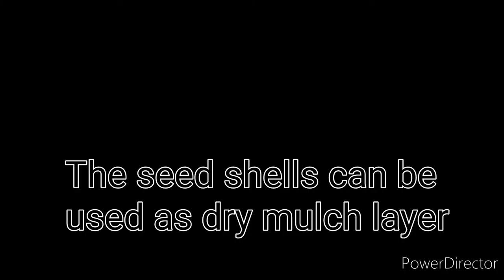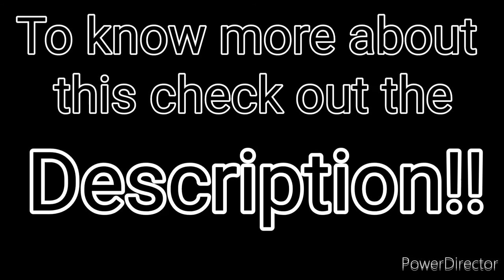Golden Fertilizer (Nutrient Bomb) | Mango sapling from seed | DIY | Gardening with Deepa Menghani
Mango Seeds :
How to grow plant from seed and Golden Fertiliser from seeds...

No matter what... I cannot imagine throwing mango seeds in dust bin...

Most of them go into seperate compost bin link shared below, where as I tried with growing a few.. Of which two went successful ...

Tree From seed takes long to fruit... Provided it gets proper environment , good care and full sunlight.. Takes minimum 6-8 years to fruit... So. long way to go...

Where as for seeds that goes into compost bin are concerned ... We have to keep a seperate pot only for mango seeds as shown in last video of magic soil... They again takes longer to compost...for almost 10 -12 months... But once they are done acts as a goldmine for plants...thus named Golden Fertilizer... they are so full of health and nutrition... 1 spoon a month to a medium 10" pot work wonders...

Happy Gardening